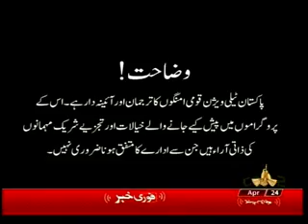ECONOMY IN FOCUS 24 04 2018